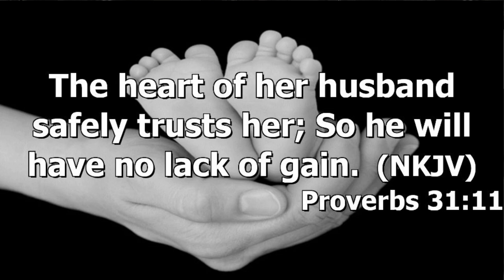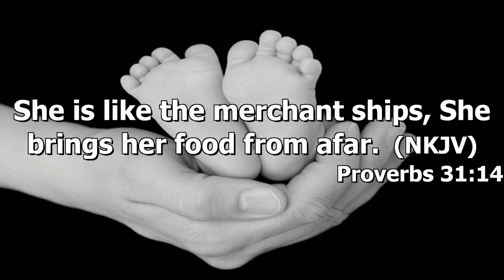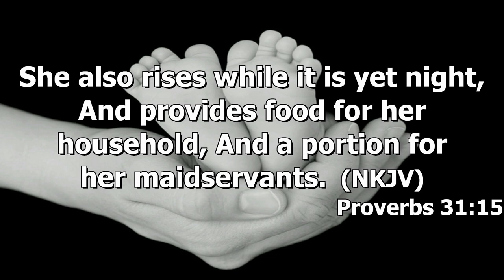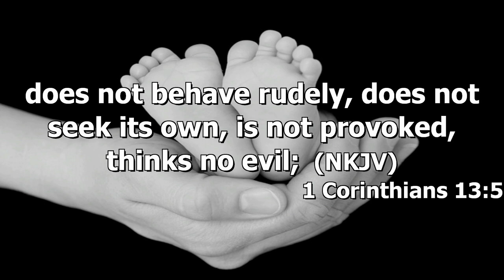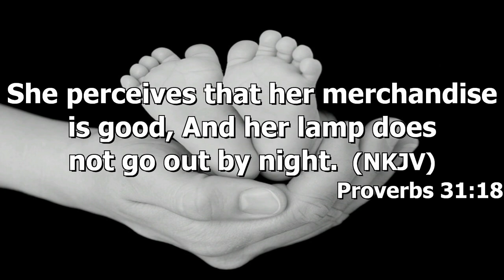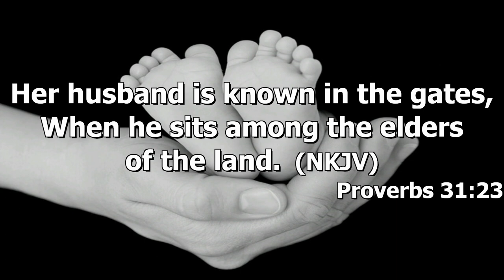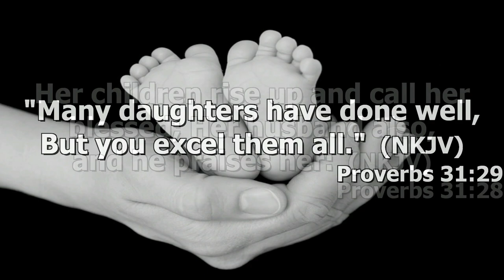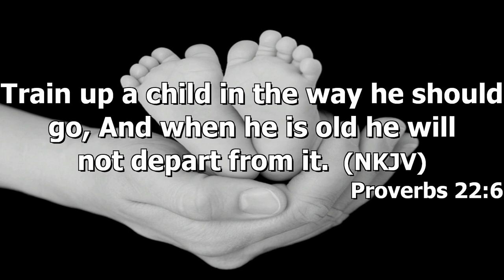"A Mothers Love" by Pastor Michael Franklin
Pastor Michael Franklin's message "A Mother's Love" was recorded Sunday morning May 14, 2023 at Rye Hill Baptist Church - Fort Smith, Ar. Enjoy the message and may God Bless.

Proverbs 31:10-31